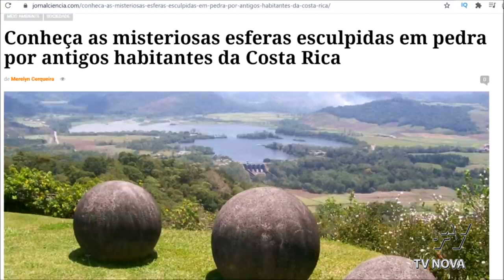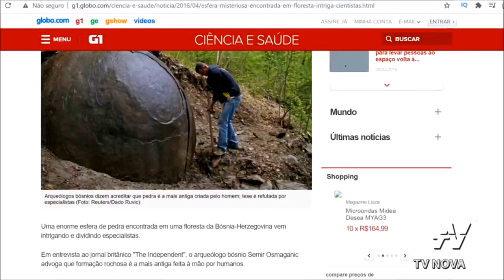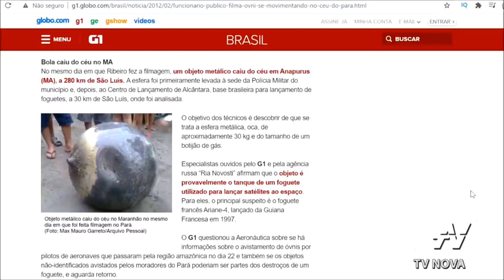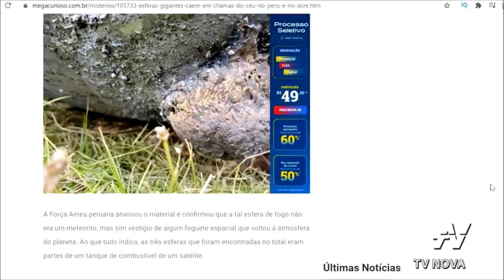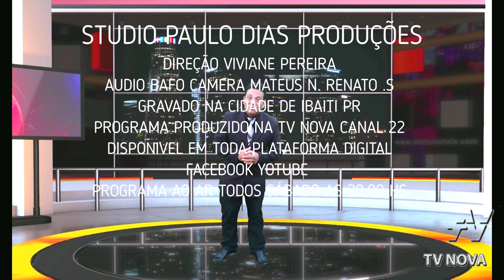Programa foco Paulo Dias 24 /07 /2021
programação deste sábado também traz novidades
pedimos que vc assista e escreva em nosso Canal sua Opinião será muito importante para nós  este Programa vai ao ar todo sábado pela Tv nova canal 22  antena simples  no facebook no yotube  para milhares de pessoas